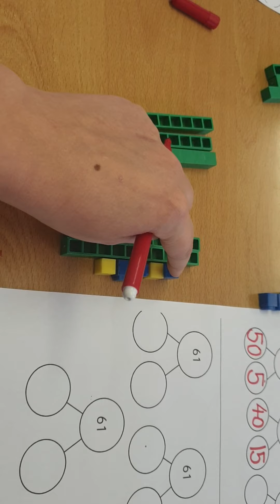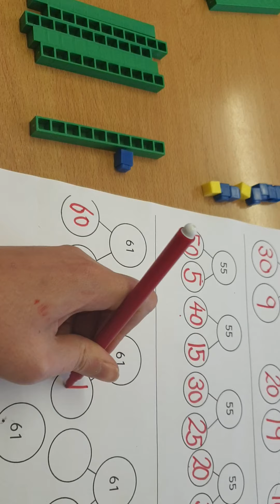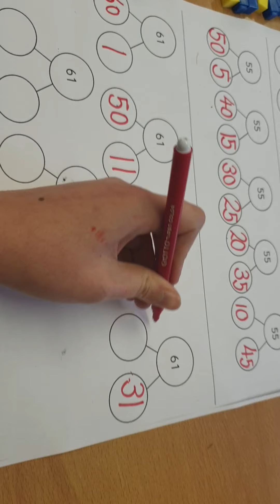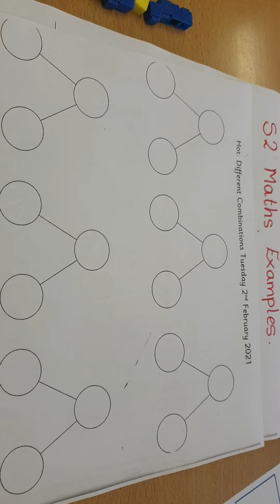Year 2 Maths Tuesday 2nd February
please make sure that yoy have printed the tens and ones out and cut them out so that they can help you with this activity 😀